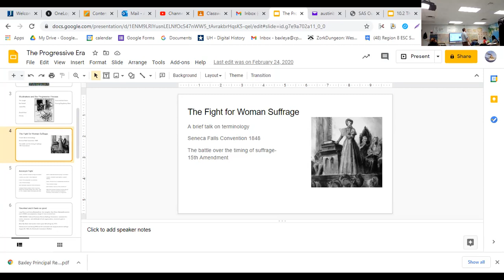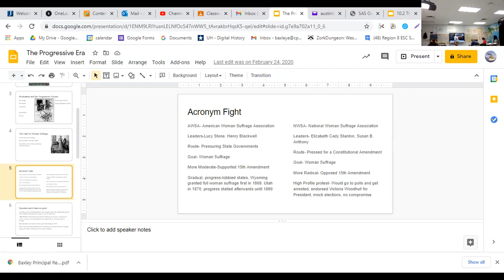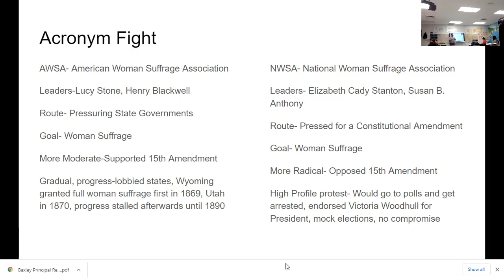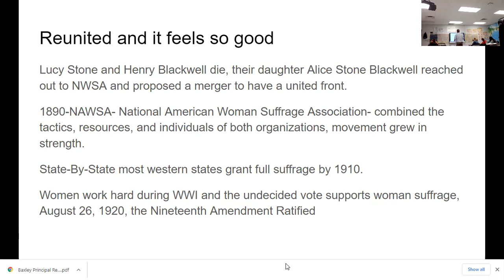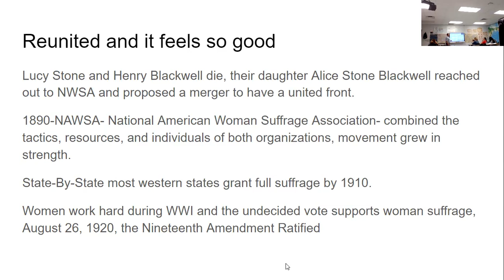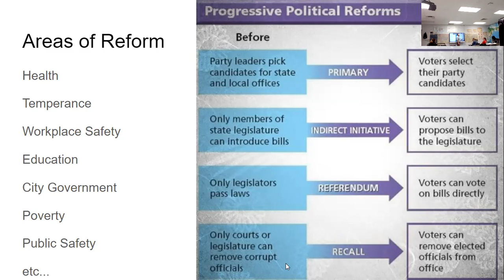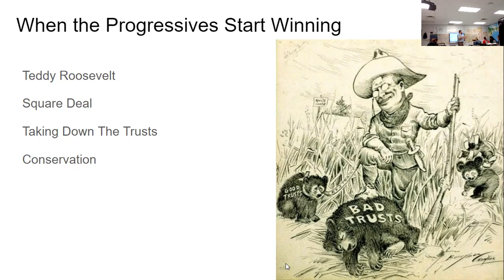1302 History Progressive Era Pt 2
This is part 2 of our 1302 History lecture on the Progressive Era